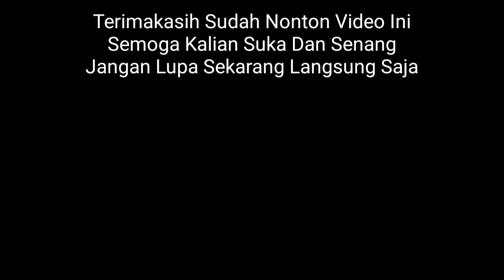FTV TERBARU SCTV - Pas Lagi Gebot Di Sawah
Halo Semuanya Dimanapun Kalian Berada
Berjumpa Lagi Dengan Channel Tauhid Okid
Inilah Suasana Proses Syuting Ftv Sctv
Behind The Scene (Cinta Delivery) Adegan Sedang Lagi
Gebot Padi Di Sawah Atau Lagi Panen Padi
Video Ini Di Ambil Pada Tgl 26/04/2019

Channel Ini Dan Tekan Juga Tanda Loncengnya Ya
Supaya Kalian Selalu Dapat Info Video Terbaru Dari
Terimakasih...

Yuk Di Tonton Videonya Semoga Kalian Suka Dan
Terhibur Tonton Juga Video Yang Lainnya Di Channel Ini
Video Next... Selamat Menyaksikan Terimakasih...